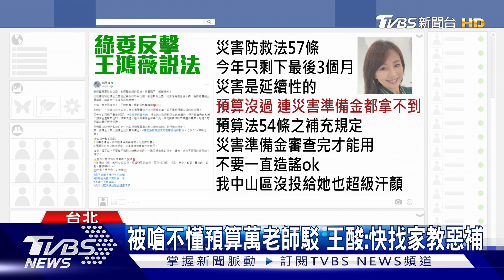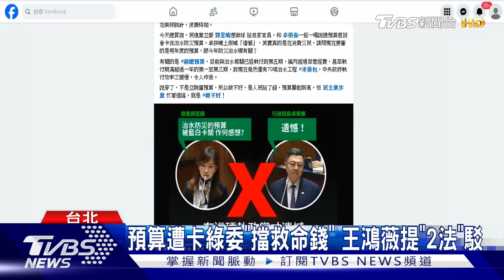預算遭卡綠委「擋救命錢」 王鴻薇提「2法」駁｜TVBS新聞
針對明年度中央總預算案，二度遭到藍白立院黨團聯手表決封殺，民進黨立委郭昱晴認為，這等於把明年度救災預算都擋掉是"救命錢"，行政院長卓榮泰也表示相當遺憾和無奈，不過國民黨立委王鴻薇拿出預算法54條和災防法57條規定反擊，根本不受影響，要郭昱晴趕快找家教"惡補預算法"。